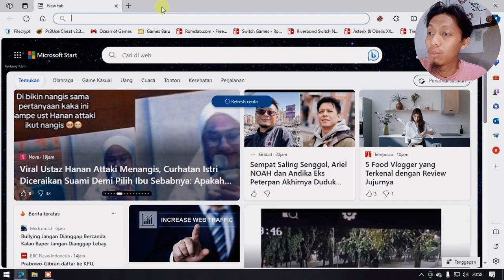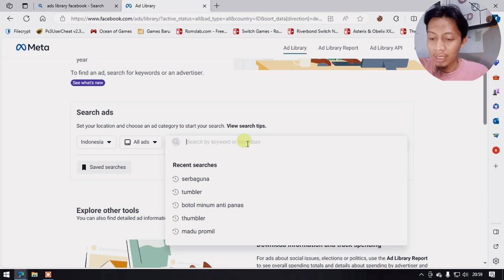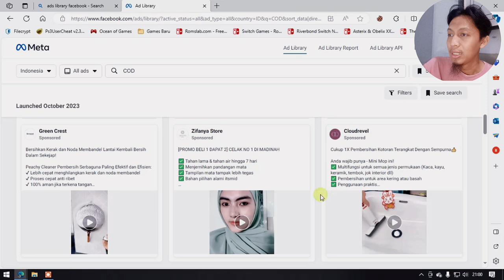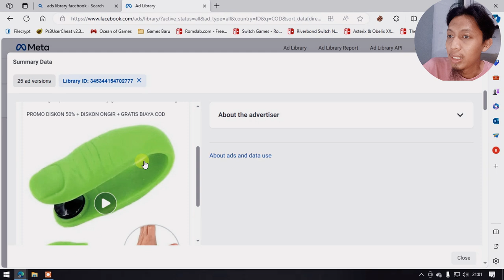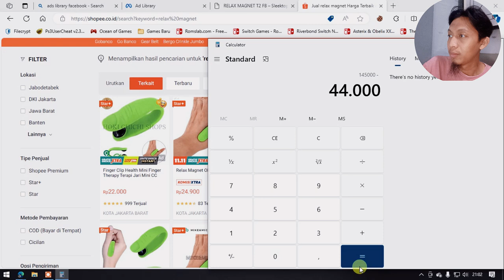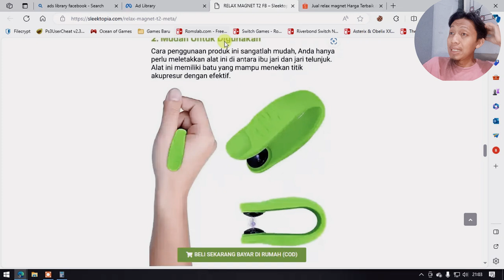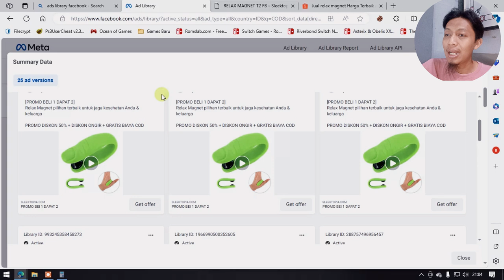CARA MENEMUKAN PRODUK WINNING UNTUK NGIKLAN DI FB ADS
Selamat belajar...

kalau kamu berhasil, komen ya..biar banyak yg semangat juga

Terima Kasih.